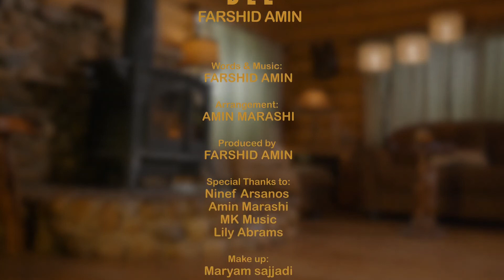Farshid Amin - Del (Music Video)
لطفا دکمه مشترک بزنید و زنگوله را به صدا در بیاورید
OpeinMusic's YouTube Channel Iranian #1 Entertainment